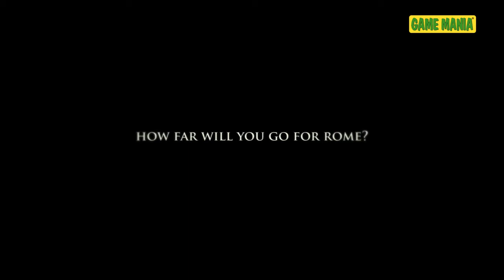Total War: Rome II - Faces of Rome | TRAILER